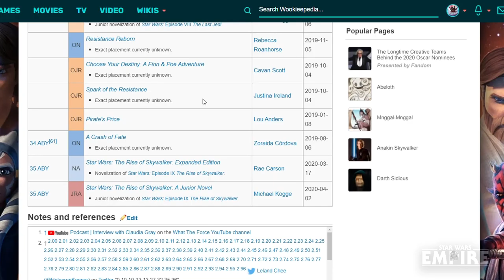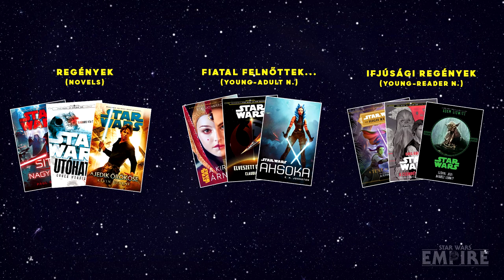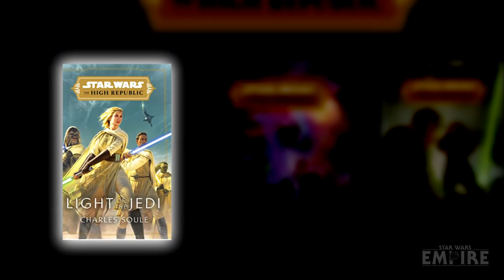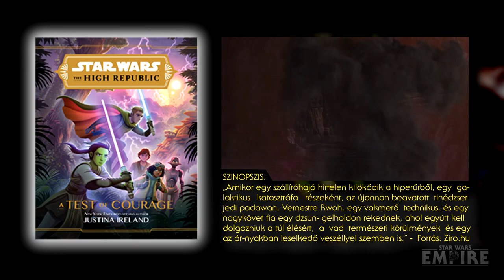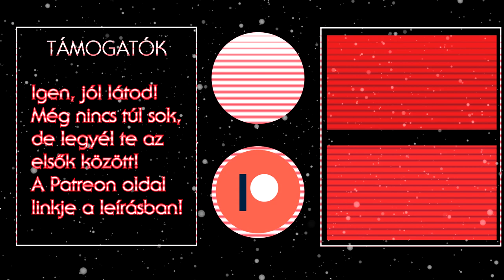Star Wars könyvek idővonala - (High Republic időszak) | SWE Tudáspercek #5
Ha érdekel a folytatás, kattints a videóra!

Támogasd a munkásságunkat Patreonon!